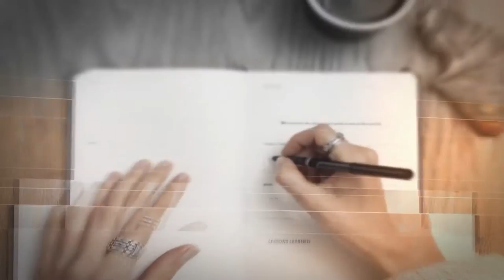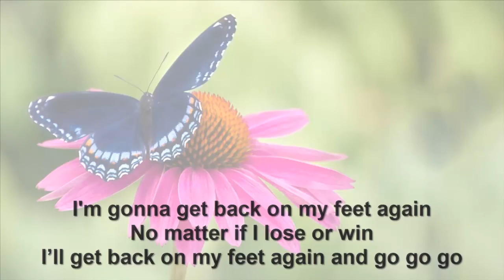WWAV TV - Episode 3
Canadian Gospel Music Award Nominee, Cheryl Dickson Neal is a Hamilton, Ontario based singer, songwriter, pianist and recording artist who has dedicated her life to perfecting her craft and touching the lives of many through her music.  From the soothing sounds of her spiritually-inspired, spontaneous piano performances on her new Instrumental album Precious Peace to her deeply honest and emotional lyrics of her debut Inspirational album, My Prayer, listeners are experiencing God’s hope and healing through her gift of music and are inspired to overcome life challenges through God’s grace and strength. Cheryl is excited about the latest launch of her brand new single Never the Same which is being used as a “Song of Hope for a Cure”; to help raise funds for Breast Cancer research at the Hamilton Juravinski Cancer Centre.

Copyright: Never The Same - Lyric Video, Owned by Cheryl Dickson Neal